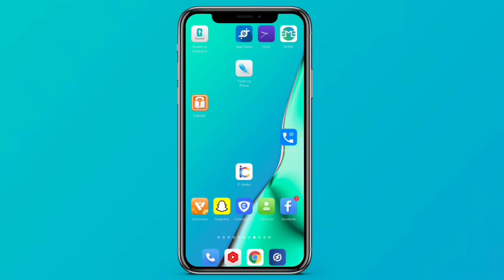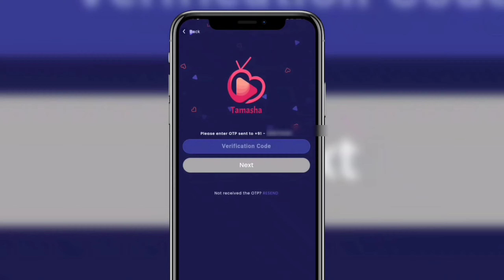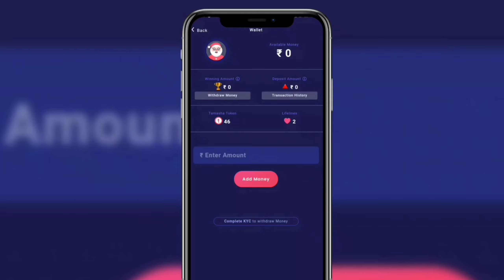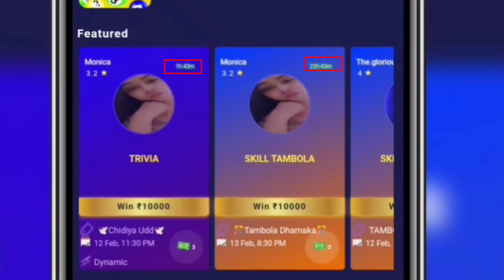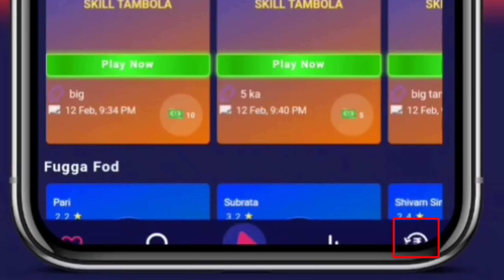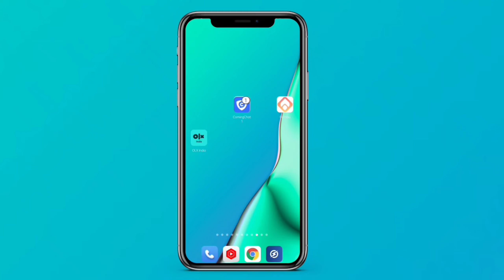🤑 ONLINE EARNING WITHOUT INVESTMENT FREE | BEST SELF EARNING APP 2022 | NEW EARNING APP TODAY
Hello Guys In this Video I will Show You Best Earning App Without Investment

Your Queries -
Best Earning App 2022
Online Earning Without Investment Free
best money earning apps without investment
best money earning games in tamil
earn Paytm cash
earn money from home
earn money from app
earn money from groww app
earn money from mobile
earn money from games
earning app for students 2022
earning app for paytm 2022
earning app for iphone
earning app for paytm wallet
earning app for students without investment
mobix
mobix app
mobix earning app

1. EARN ₹1000 DAILY PAYTM CASH PLAYING GAMES
2. EASY WAY TO EARN MONEY ONLINE IN 2021 GAMES
3. HOW TO MAKE MONEY ONLINE 2022
4. best earning apps for android 2022
5. best earning apps 2021
6. best paytm cash earning apps
7. paytm cash kaise kamaye
8. earn paytm cash
9. play games and earn paytm cash money online
10. games khel kar paise kaise kamaye

online earning app without investment in tamil
online earning app game
online earning app paytm cash
online earning app without investment paytm cash
online earning app telugu

Shivam.